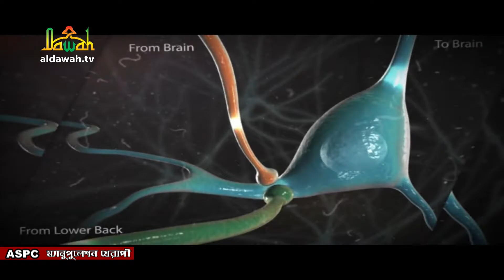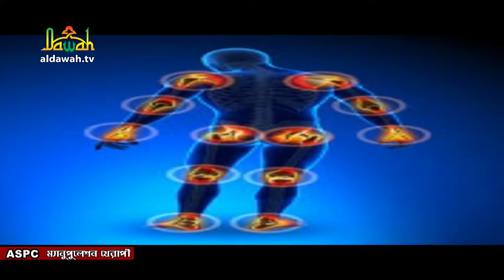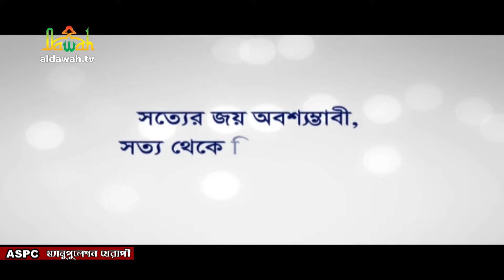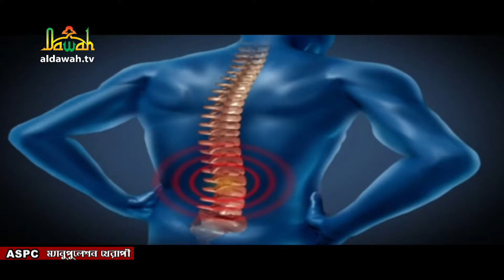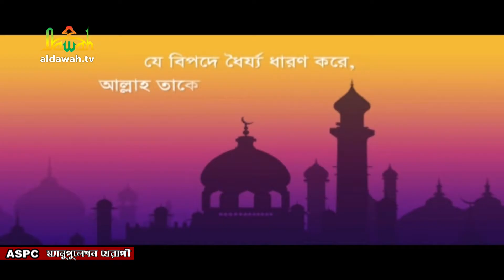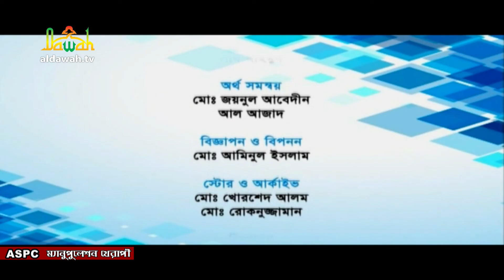ASPC “ম্যানুপুুলেশন থেরাপী” পর্ব- ১৩ (বাত - ব্যাথার আধুনিক চিকিৎসা)